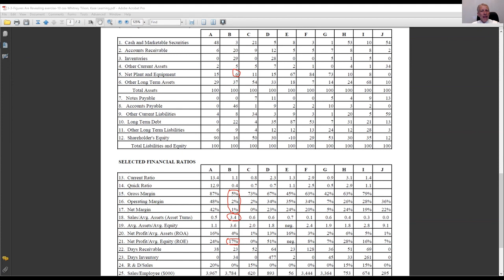How to Evaluate Companies Foregoing Current Profits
Empire Financial Research Founder Whitney Tilson and Glenn Tongue are giving investors lessons from the trenches. This educational video shares how investors can evaluate companies foregoing current profits like Netflix, Amazon, and Salesforce. Sign up for Empire Financial Research's free daily newsletter today!